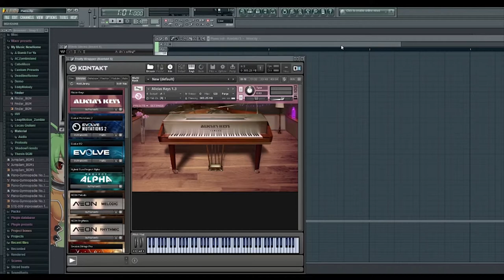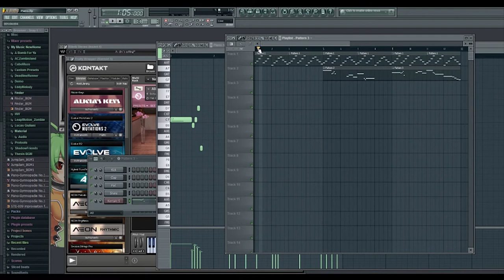5 Minutes To Make Piano Music Using Your Mouse